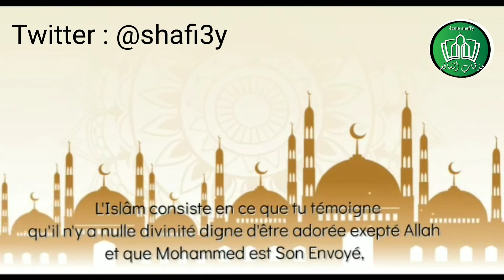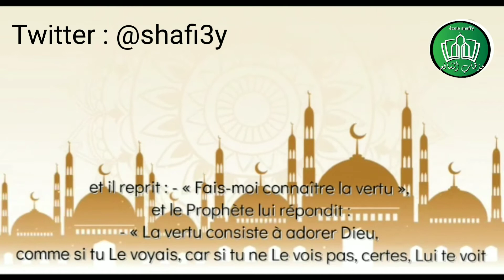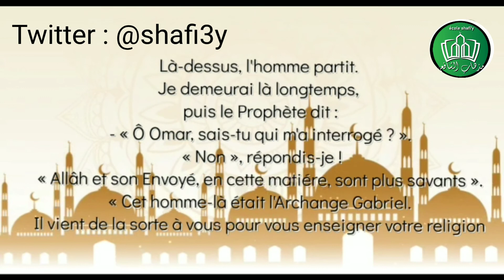Récitation Hadith n°2 An-Nawawi